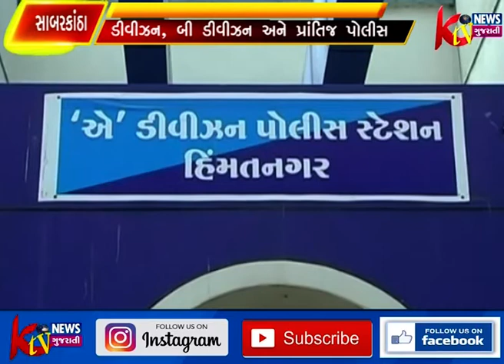સાબરકાંઠા જીલ્લામાં બંધના લખાણ લખાયા હતા જે મામલે આર.એન.બી ના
સાબરકાંઠા જીલ્લામાં બંધના લખાણ લખાયા હતા જે મામલે આર.એન.બી ના અધિકારીએ હિંમતનગર એ ડીવીઝન, બી ડીવીઝન અને પ્રાંતિજ પોલીસ સ્ટેશન ખાતે પોલીસ ફરિયાદ દર્જ કરવામા આવી હતી